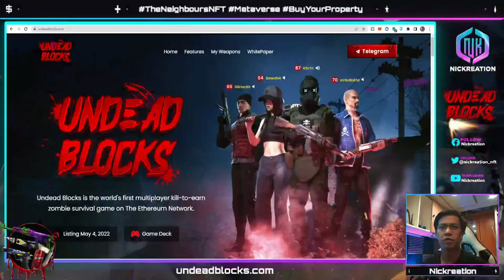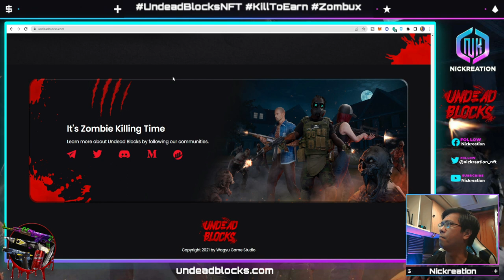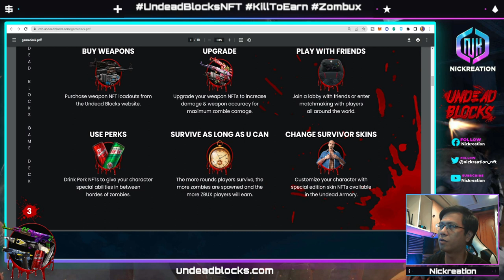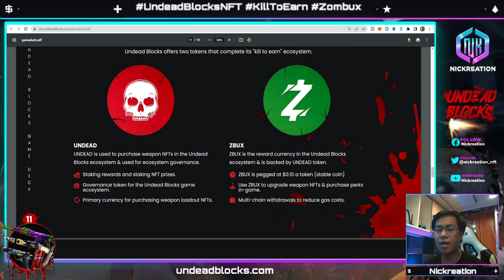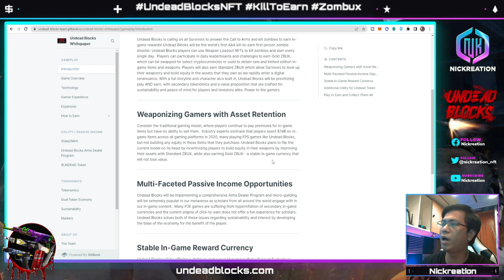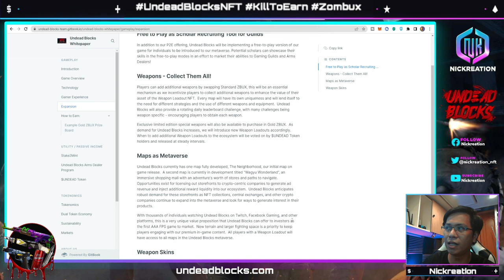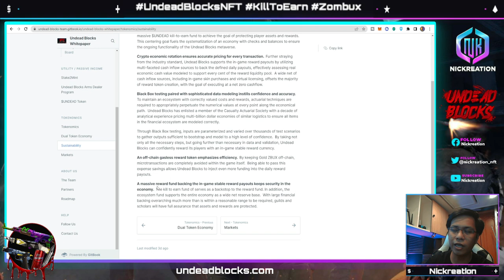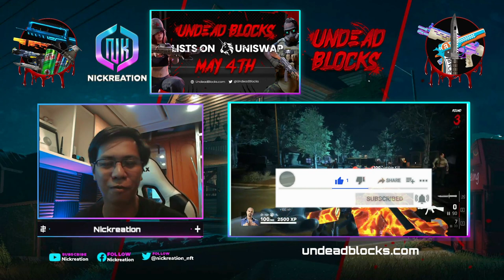UNDEAD BLOCKS FIRST MULTIPLAYER KILL-TO-EARN ZOMBIE SURVIVAL GAME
UndeadBlocks is an online kill-to-earn zombie survival shooter that allows
players to earn, spend & upgrade weapon NFTs as they fight their way
through endless waves of zombies.

Undead Blocks is the world's first multiplayer kill-to-earn zombie survival game on The Ethereum Network.

Join their community!
May 4th UNDEAD TOKEN LAUNCH AND STAKE2MINT!